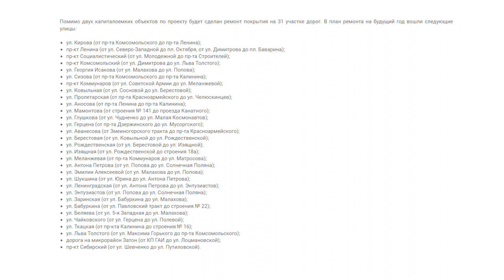«Дырявый» проспект: когда ждать ремонта на «красной линии» Барнаула?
Центральный проспект Барнаула нуждается в срочном ремонте. В некоторых местах, особенно в районе Медицинского университета и Нового рынка, дорожное покрытие и вовсе не выдерживает критики – так уверены многие автомобилисты. С ними поговорил Андрей Дреер, а кроме того узнал, когда ждать ремонта на «красной линии».